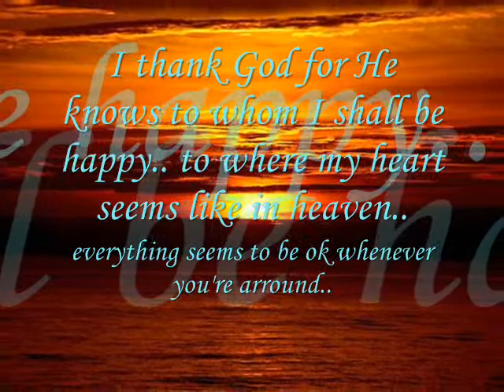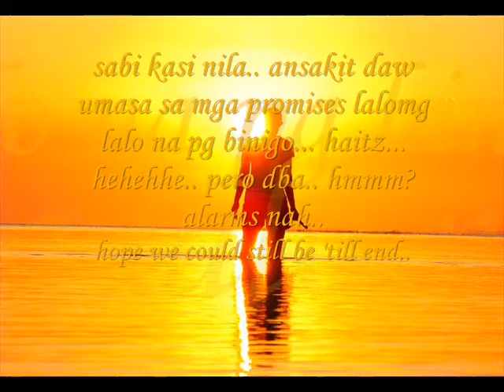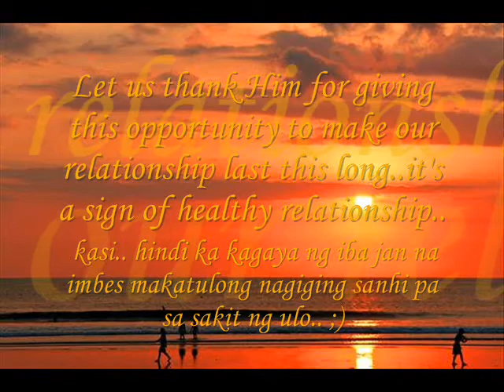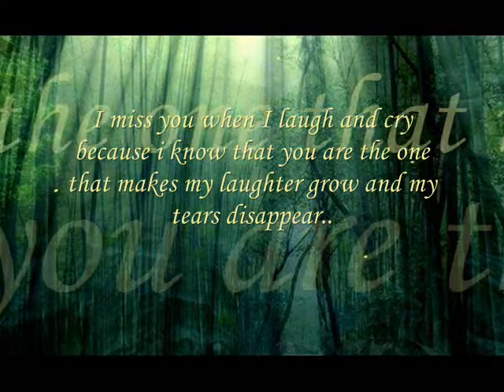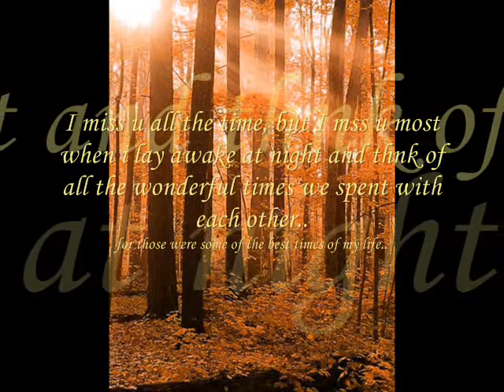Forever In LOve- KEN G.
Forever In Love by Kenny G.

it's a video i made for our 11th months of my pangz..